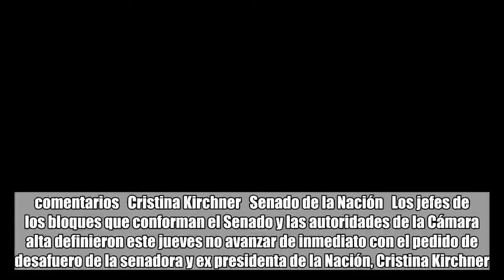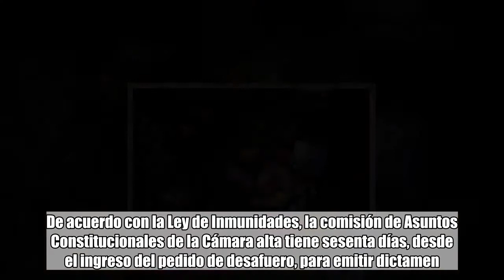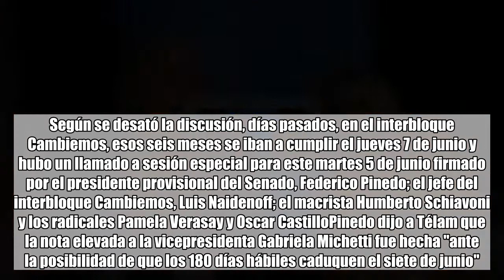El Senado acordó postergar hasta noviembre la discusión sobre el desafuero de Cristina Kirchner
comentarios   Cristina Kirchner   Senado de la Nación   Los jefes de los bloques que conforman el Senado y las autoridades de la Cámara alta definieron este jueves no avanzar de inmediato con el pedido de desafuero de la senadora y ex presidenta de la Nación, Cristina Kirchner.En la reunión de Labor Parlamentaria del Senado se definió que el período de 180 días es de días hábiles y que el plazo corre desde el 21 de marzo, por lo que esa discusión se aplazó hasta el mes de noviembre.Mirá también El fiscal del juicio dijo que demostrará que "Amado Boudou estuvo detrás de la compra con The Old Fund"El juez federal Claudio Bonadio acusó a Cristina Kirchner de encubrimiento en el marco de la causa por el atentado a la AMIA, a raíz del Memorándum de Entendimiento firmado con Irán durante su Presidencia.A raíz de ello, el magistrado reclamó el desafuero de la senadora del Frente para la Victoria en una nota que fue enviada al Senado el 7 de diciembre del año pasado.El pedido tomó estado parlamentario durante la sesión del 27 de diciembre, la última de 2017, y, desde entonces, comenzaron a correr los plazos.De acuerdo con la Ley de Inmunidades, la comisión de Asuntos Constitucionales de la Cámara alta tiene sesenta días, desde el ingreso del pedido de desafuero, para emitir dictamen.Mirá también Esnéstor, el millonario desaparecidoEn el caso de la senadora Kirchner, ese plazo se cumplió en marzo y la comisión no debatió la cuestión y, por lo tanto, no emitió opinión al respecto.Según la legislación, si la Comisión no se expide sobre el pedido de la justicia, la Cámara tiene 180 días, desde el ingreso del pedido de desafuero, para debatir la cuestión en el pleno del recinto. Por eso, el plazo de los 180 días hábiles corre desde el 21 de marzo y se cumplirá en noviembre.Según se desató la discusión, días pasados, en el interbloque Cambiemos, esos seis meses se iban a cumplir el jueves 7 de junio y hubo un llamado a sesión especial para este martes 5 de junio firmado por el presidente provisional del Senado, Federico Pinedo; el jefe del interbloque Cambiemos, Luis Naidenoff; el macrista Humberto Schiavoni y los radicales Pamela Verasay y Oscar CastilloPinedo dijo a Télam que la nota elevada a la vicepresidenta Gabriela Michetti fue hecha "ante la posibilidad de que los 180 días hábiles caduquen el siete de junio".Mirá también Grandes impunidades de personajes menores"El 27 de diciembre tomó estado parlamentario y recién el 22 de marzo se constituyó la comisión. Queremos definir si los 180 días que establece la ley son hábiles o corridos. Y si el pedido es perentorio", indicó Pinedo.Pero finalmente, se arribó a una "interpretación de común acuerdo" sobre los días que deben computarse para definir el pedido del juez Bonadio y todo quedó aplazado hasta noviembre.Para lograr quórum en una eventual sesión especial, Cambiemos debería sumar otros doce legisladores a los 25 que integran el interbloque, y necesitaría los votos afirmativos de los dos tercios de los